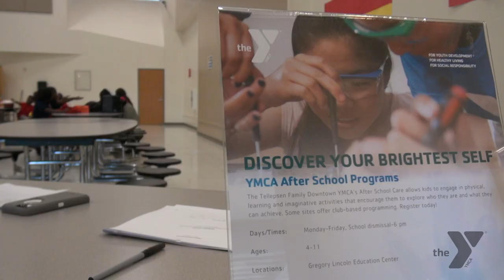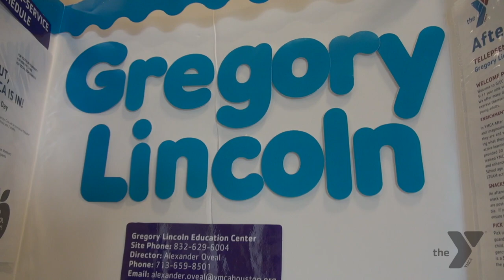YMCA Togetherhood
YMCA Houston Downtown, after school program at Gregory Lincoln.